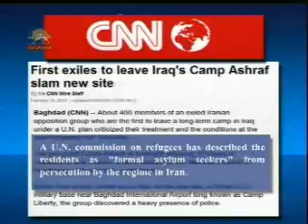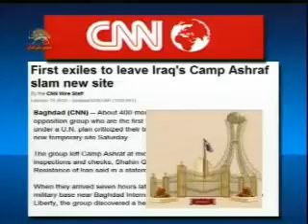دركمپ ليبرتي ،اشرفيها با حضور سنگين پليس مواجه شده اند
شبكه خبري سي  ا ن ان گزارش كرد  كه اولين گروه 400نفره از ساكنان اشرف كه طبق يك طرح سازمان ملل اشرف را ترك كردند نحوه رفتار با آنان و شرايط در كمپ جديد را مورد نكوهش قرار ميدهند. در كمپ جديد آنها با حضور سنگين پليس مواجه شده اند.
سيماي آزادي 30بهمن 90